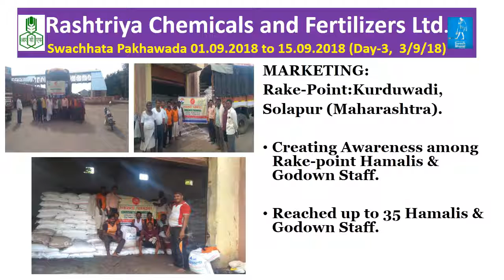RCF Swachhata Pakhawada SEP 2018 03 09 2018